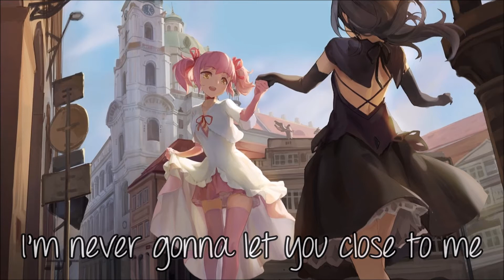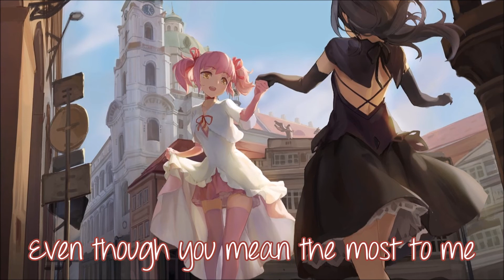✗N!ghtCore - Too Good At Goodbyes✗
★Song: Too good at goodbyes
★Artist: Samantha Harvey & Emma Heesters
Programs used:
•Audio: Audacity
•Video: Windows Live Movie Maker
♡Picture: Anime - Mahou Shoujo Madoka Magica (Homura & Madoka)